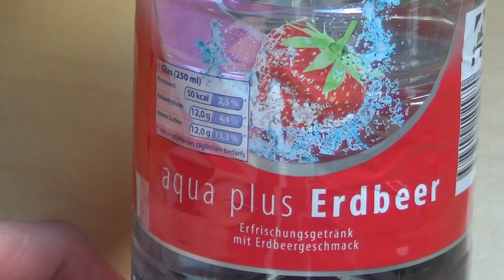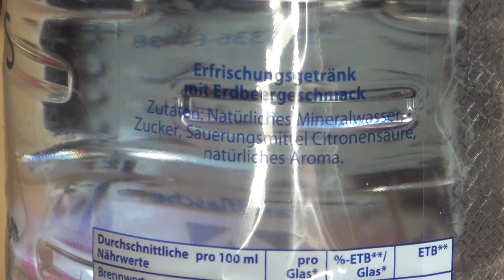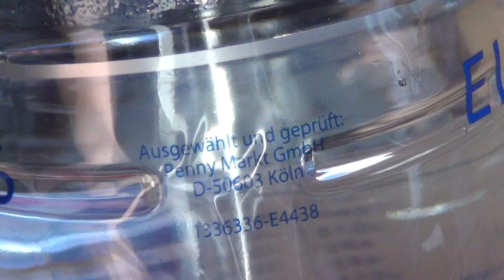Elitess aqua plus Erdbeer aus dem Penny